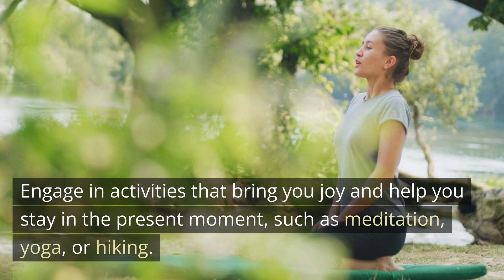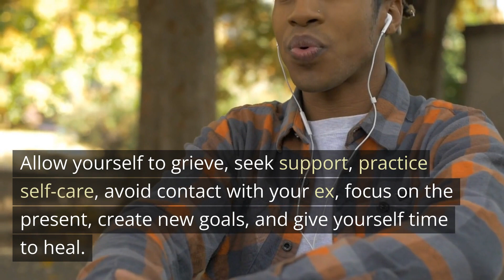Lessons on How to cope with Breakups